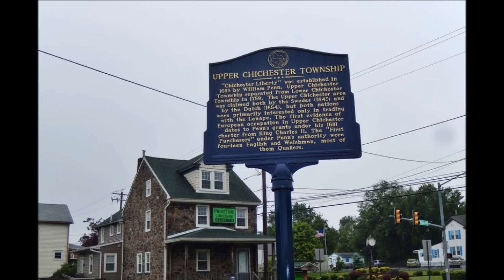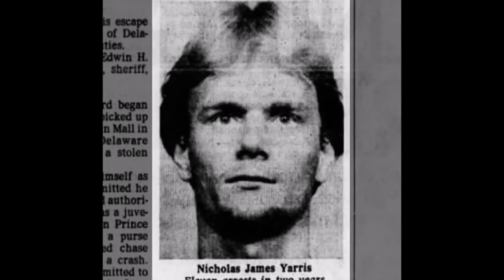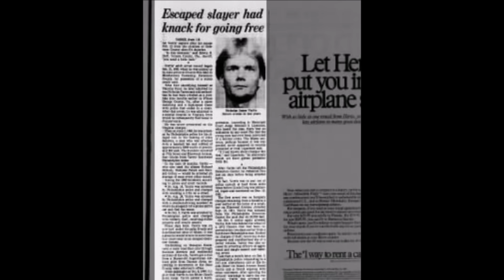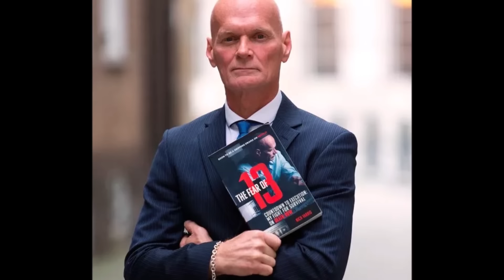SPRAWA NICKA YARRISA | KAROLINA ANNA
Zachęcam do obejrzenia kultowego serialu kryminalnego "Kojak" - od poniedziałku do piątku o 16:00 i 17:00 w telewizji Stopklatka!

Jeśli pamiętacie ten serial z dawnych lat, to świetna okazja, żeby jeszcze raz wczuć się w niepowtarzalny klimat przygód legendarnego detektywa Kojaka. A jeśli jeszcze go nie znacie, to tym bardziej zachęcam do obejrzenia np. z rodzicami, którzy z pewnością go pamiętają i darzą sentymentem 😊

✯ Zdjęcia - IG @photo_by_laleczka

Karolina